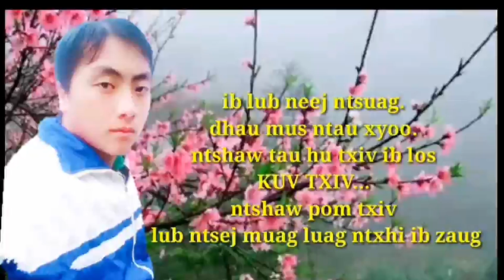Ib lub neej ntsuag dhau los mus ntau xyoo